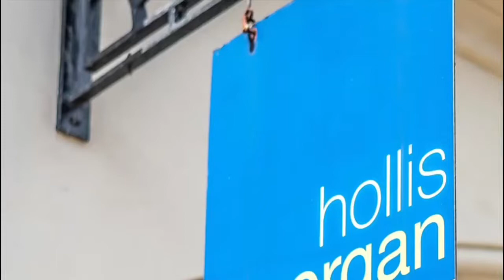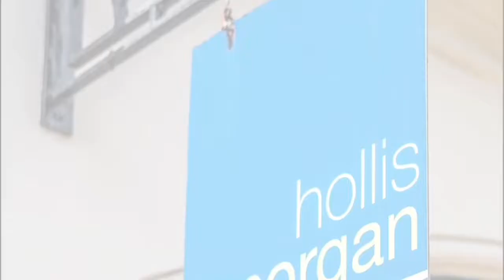35 Hopkins Street, Weston-Super-Mare BS23 1RS